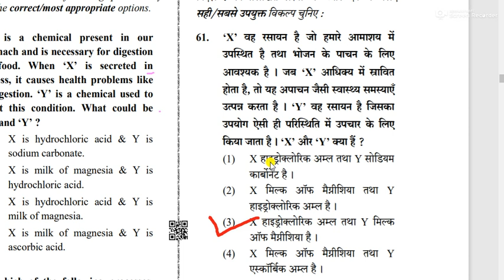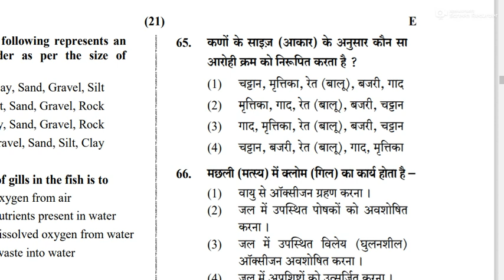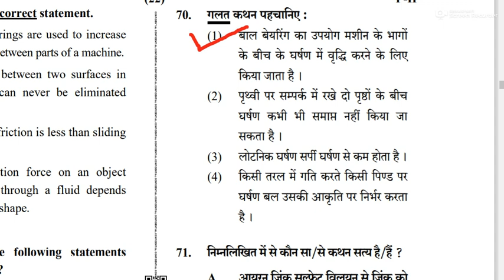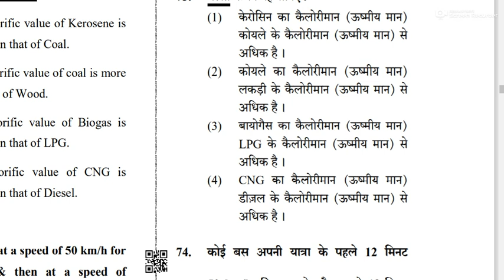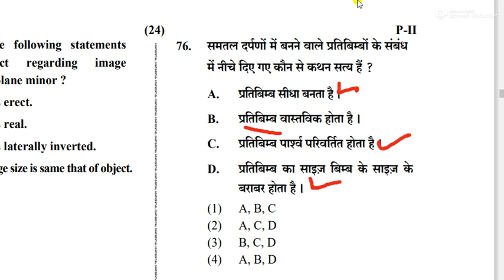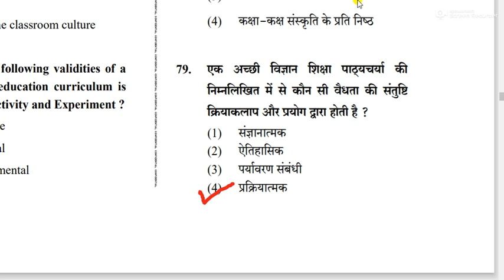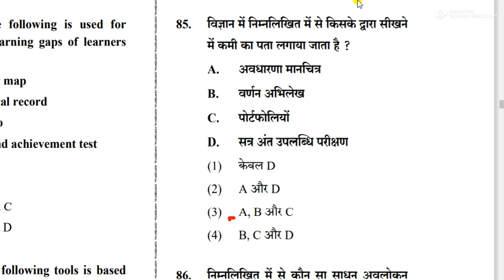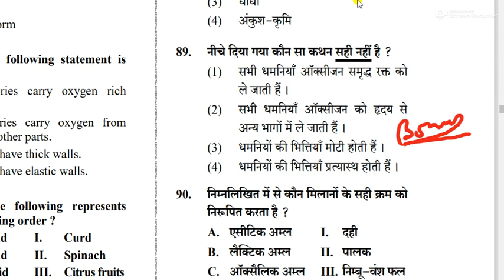GENERAL SCIENCE CTET PAPER Solved अभ्यास के लिए उत्कृष्ट प्रश्न Old is Gold Series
CTET PAPER Solved for all students appearing in different Teachers recruitment exams in Rajasthan and other states
also for different exams